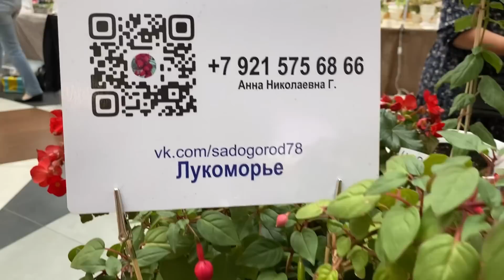Будни цветовода | Ездила за цветами и на выставку растений | 13.08.2022г.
Всем приветик! Сегодня я ездила забирать очередной антуриум и на выставку комнатных растений.

Обзор комнатных цветов / комнатные растения / мои комнатные цветы